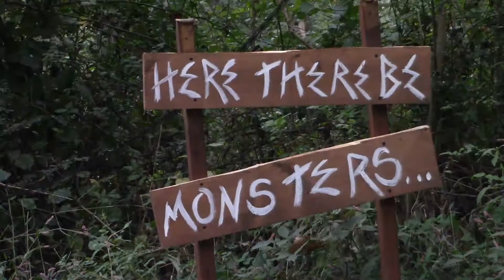Lullabies for the Wayfaring Soul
the Forest creatures, the Mythical Creatures & the Human Creatures would sing together. the music they created, called the Symphony of Creatures, was a celebration of the many wonders of the world - a world in which they all held dear. alas, in time, the Human Creature became enamored with their own voice, with their own gadgetry, with their own designs… & no longer could they hear the other creatures of the world above the din of their own making.  the Symphony of Creatures was forgotten.

 & yet, the Forest Creatures & Mythical Creatures have not forgotten… & they hold in their hearts that there are some amongst the Humans who long to belong to the Symphony of Creatures once again. & so, when the veil is thin, the Mythical Creatures & the Forest Creatures shall appear once more, to serenade their estranged kin, to offer a lullaby for their wayfaring soul…

 & perhaps, a Human Creature or two, may remember the ancient song that was their birthright.

"Lullabies for the Wayfaring Soul" was a performance installation by Pagans & Androids for the Hominy Rising event in Asheville, NC, October 2021.